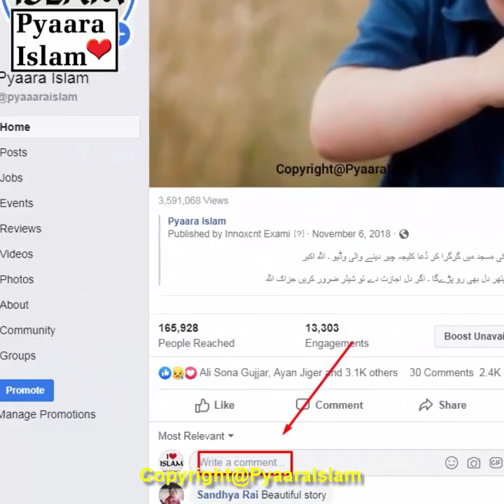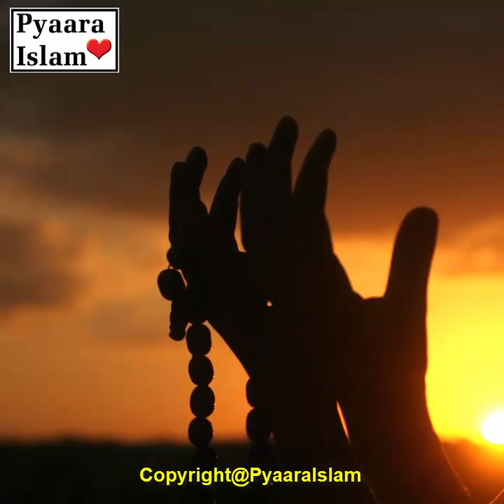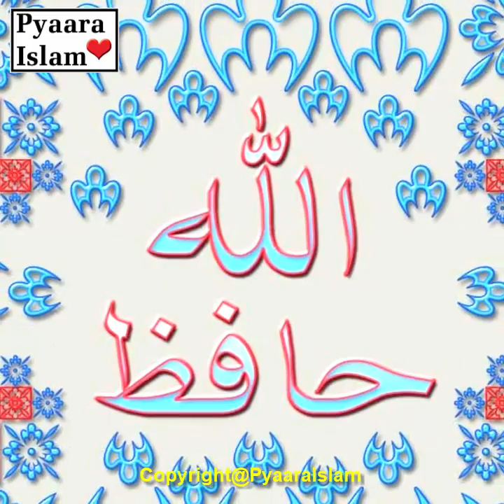Virus Lagne ke bad Doctor Ghar Aaya to kya qayamat hoie | Dr Hadio Ali Emotional Story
Its famous quote "true heroes never die", and this story of Dr Hadio Ali its very heart touching and emotional story for all reader.  A picture is going viral on social media in which it is being told that Dr. Haidio Ali, who was ill while treating Corona patients, cried for the last time seeing the family.He went far outside the door of the house, looking at the pieces of his zigzag, because the corona is a disease that does not let the human close to the person even when he dies, nor does he even touch the human body after death. Can See the full story of Dr Hadio's picture. Thanks.

Cover Topic :-
2) dr. haido
3) emotional story video
4) very heart touching and emotional story
5) sabaq amoz waqia
6) story of Dr Hadio Ali
7) emotional story islam
8)  emotional story that will make you cry
9) Dr. Haidio Ali family
10) virtual video of dr hadio

Hazrat Ali R.A ney fermaya! Insan ki wo galti jis ki waja se Rizq band ker diya jata hia:

Beti Rehmat ka Darwaza kaise hain? | Baap Beti ki ya Lazawal Mohabbat ki Harat Angeez Kahani: